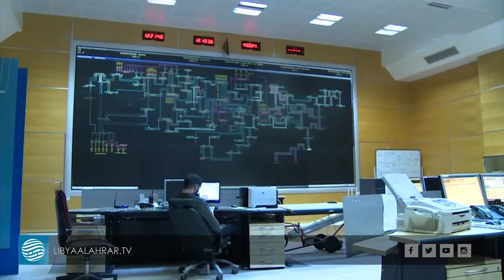شبكة الكهرباء تتضرر جراء عدوان حفتر على العاصمة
تقرير | سليمان الفرجاني
قراءة | عبد السلام الصوفي